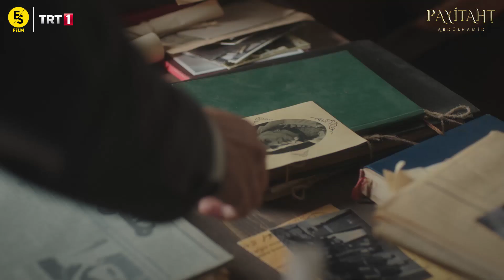Payitaht Abdülhamid 21. Bölüm - Murad ve Söğütlü Osman'ın Baskını